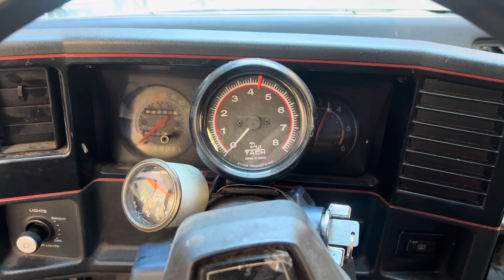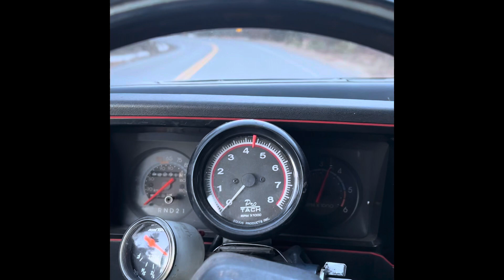Carport needed help.